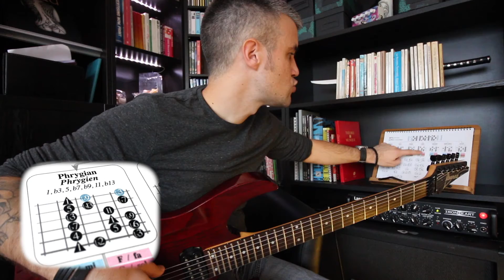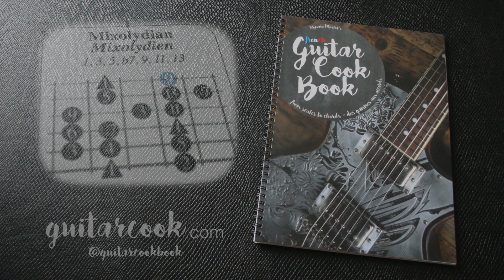backingtrack Ab mixolydien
ça vole pas haut et ça ne vous fera pas passer pour Satriani devant votre voisine, mais pour bosser en vrai, c'est suffisant !